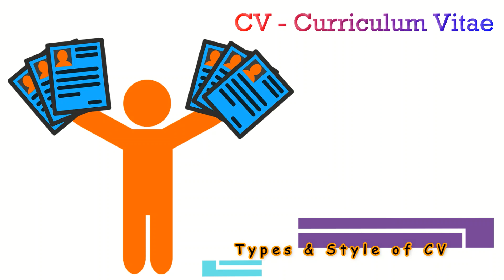How to make Different Styles of CV | Career Counseling | Dr. Khurram Joya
In this VIDEO, Dr Khurram Joya is Talking about most common types and making different styles of CV for job, career, interview, and beyond. This information is highly imperative and every PhD student, Research Scholar and Young Faculty must know them. This video will also help them to mastering the skills to make a good progress in career, research and job placements. This effort also includes teaching students and other young researchers to learn and understand about pursuing higher education and a research based career! (Scientific Writing and Research Publication, Guidance and Motivation)

Dr. Khurram Joya is an active Researcher, Scientist, Teacher, Innovator, Mentor, Speaker, Research-Coach, Trainer and a Traveler. Dr. Joya has a good fans following all over Pakistan and abroad.
Dr. Khurram Joya had a PhD from Leiden University - The Netherlands, and 4 postdocs, and experience/expertise of working at the best universities and top research institutions of the world. Dr. Joya has 65+ high impact research publications, with an h-index of 19 and over 295 impact factor, inventor of 10+ patents, and contributed to three books and 06 journals cover-highlights. Dr. Joya has delivered over 100 Lectures as Plenary, Keynote and as Invited Speaker in Pakistan and abroad in Europe, UK, USA, Australia, Turkey, Middle-East and beyond. Under the umbrella of “Artificial Photosynthesis and Solar Fuels”, Dr. Joya’s research is focused on Molecular and Functional Nanoscale Materials, Functional Surfaces and Thin Films, Organometallics, Electrocatalysis, Photo-Electrocatalysis, Electrochemical Sensors, Spectroelectrochemistry, Biomass Conversion and Dye-Solar Cells. His research accomplishments include 2 LUF Research Awards Leiden University, The Netherlands, BioSolarCell Valorization Award, Several Travel Awards, Best Lecture Award at Pak Coating Show 2016, Best Performance Award for UET-Lahore, Pakistan (2016 & 2017), SAICSC-ACS Award Lecture Saudi Arabia Chapter of the American Chemical Society (2018), KFUPM-KSA DRS Research Project Award (Saudi Arabia 2019).
Recently, Dr. Joya turned up as a Research Coach, and a Trainer, and delivering Research-Motivational Seminars & Lectures at many universities and research institutes such as FC College-University Lahore, UET Lahore, UoL Lahore, Kinnaird College Lahore, GCU Faisalabad, UMT Sialkot, NUST Islamabad, IU Bahawalpur, HEJ Karachi, KFUEIT RYK. Dr Joya is also conducting full-day(s) Research Coaching and Training Sessions & Workshops in Pakistan promoting learning on Science, Research, Innovations, Publications, Research-Proposals, Patents, and Industry-Uni Linkage and related resources.

FOLLOW ME ON THE SOCIALS